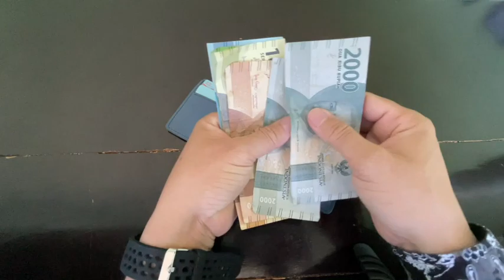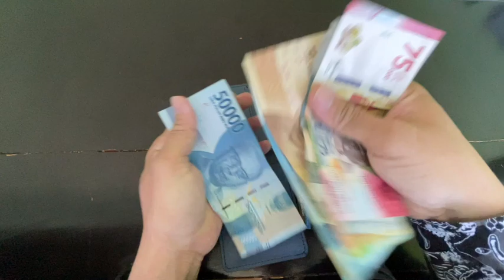WAKU Wallet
Tokyo II Slimwallet dengan model bifold klasik.
Bahan Tokyo II memakai kulit sapi asli.
Bisa muat 10 kartu dan 10-12 lembar uang kertas.
Dimensi 10.5 x 8 cm

Link Pembelian
Tokopedia